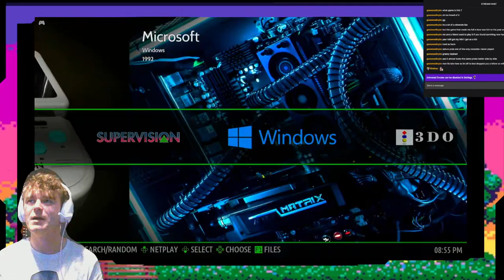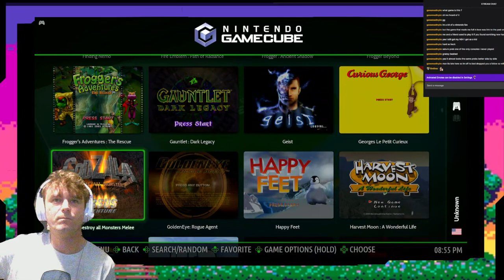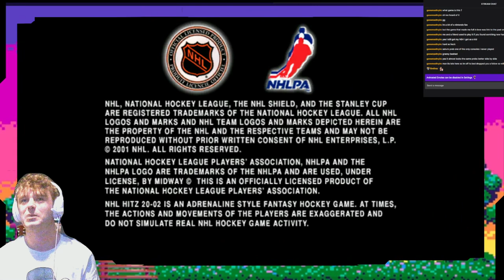Retro Game Madness!~ Joystick Journeys!~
🎭 Get ready for a laughter-filled evening! Tonight, we're diving into the hilarious world of Cyanide & Happiness - Freakpocalypse for the very first time on PlayStation 4! 🎮 Join us as we embark on a comedic adventure, experiencing the wacky characters and offbeat humor that Cyanide & Happiness is known for.

🤣 From absurd situations to quirky dialogue, Freakpocalypse promises to deliver a unique and entertaining gaming experience. We'll be exploring the game, encountering bizarre scenarios, and sharing our first impressions of this comedic gem.

🎮 Will we navigate the challenges of Freakpocalypse with wit and humor, or will we fall victim to the absurdity of this world? Tune in to find out as we embark on our inaugural journey through Cyanide & Happiness.

🌟 Grab your controller, join us for some laughs, and let's experience Cyanide & Happiness - Freakpocalypse together for the first time on PlayStation 4! CyanideAndHappiness Freakpocalypse PS4Gaming 🤪🎮
Games Played:

Bonkers - Snes
Donkey Kong - Snes
Cliffhanger - Snes
Coolworld - Snes
Daffy Duck: The Marvin Missions - Snes
Nhl Hitz - GameCube